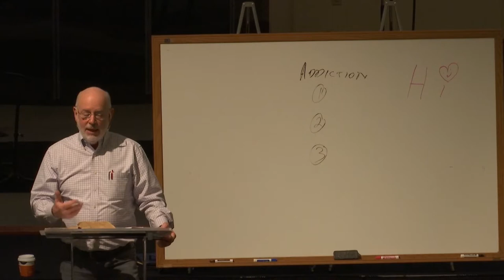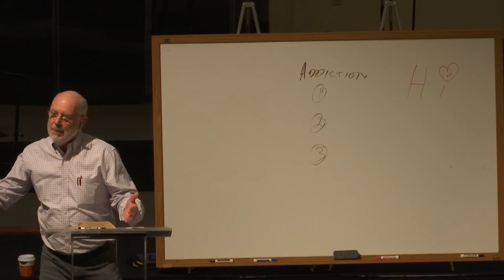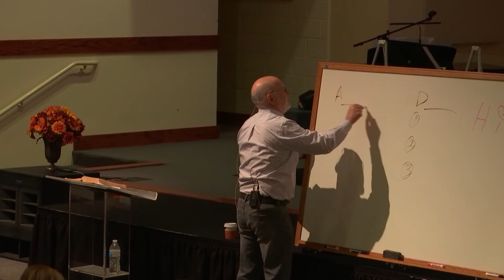Hope In A World Of Confusion - Part 3